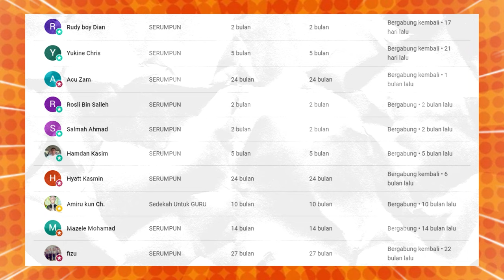USTAZ MALAYSIA VS SYECH PAKISTAN, TERJAH NGAJI TERPADU 2024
GAES BANTU SUPPORT CHANNEL KITA :

+ @CAKMOJIB TV
+ @KEBUN CAKMOJIB